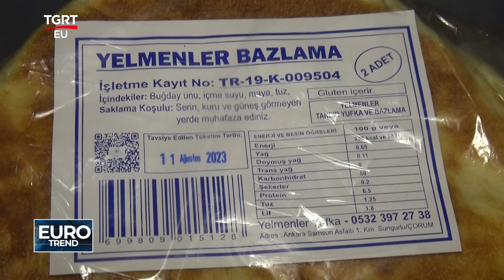YELMENLER YUFKA BAZLAMA TGRTEU EUROTREND PROGRAMI 13 08 2023 YAYINI